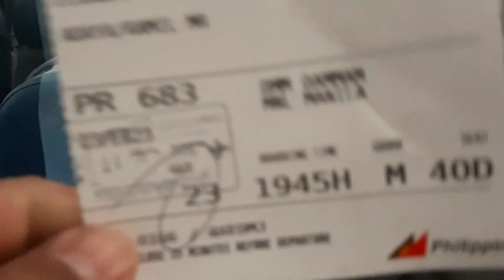Bakasyon after 3 Years 2023